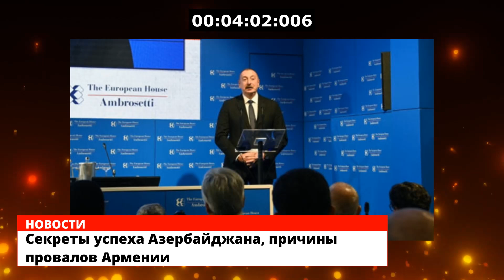Секреты успеха Азербайджана, причины провалов Армении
Все познается не только в сравнении, но и по истечении времени. На днях в Брюсселе состоялась встреча Президента Азербайджана Ильхама Алиева и премьер-министра Армении Никола Пашиняна при посредничестве главы Евросовета Шарля Мишеля. Завершилась она очередным дипломатическим триумфом отечественной дипломатии, что сквозь зубы вынуждены признать даже так называемые "реваншисты" в Армении.
Что произошло дальше? А дальше Никол Пашинян отправился в Ереван, чтобы услышать в свой адрес огромное количество обвинений, по форме больше напоминающих проклятия. И уже в субботу его ждет новое испытание в виде анонсированного оппозицией митинга в Ереване. Каким будет его итог - покажет время. Но фактом является то, что в своем нынешнем состоянии Армения никому не интересна, что и подтвердил даже депутат от оппозиционного блока "Армения" Андраник Теванян.
"После 44-дневной Армения значительно потеряла свою субъектность в международных отношениях, а в "арцахе" - государственность. Сейчас мы видим, что Армению пинают, как футбольный мяч, с одной стороны турки, с другой - из Брюсселя, с третьей - из Москвы", - констатирует он.
И это правильный вывод. Армения действительно никому не интересна, являя собой классический пример несостоявшегося государства. А вот Азербайджан год за годом закреплял за собой статус лидирующего государства Южного Кавказа, в углублении отношений с которым заинтересованы все ведущие страны мира. И визит Президента Азербайджана Ильхама Алиева в Италию в очередной раз это доказал.
Глава нашего государства принял участие в организованном в городе Черноббио мозговым центром "Европейский дом - Амброзетти" 48-й международном форуме на темы "Взгляд на мир, Европу и Италию" и "Сценарии настоящего и будущего для конкурентных стратегий". Президента Азербайджана в качестве главного гостя форума лично пригласили президент Италии Серджо Маттарелла, председатель Совета министров Италии Марио Драги и мозговой центр "Европейский дом - Амброзетти".
Там же, в Черноббио, Президент Ильхам Алиев встретился с министром инвестиций Саудовской Аравии, сопредседателем Совместной межправительственной комиссии между Азербайджанской Республикой и Королевством Саудовская Аравия Халидом ибн Абдель Азизом аль-Фалихом. Ну и наконец, глава нашего государства дал интервью итальянской газете İl Sole 24 Ore.
То есть, Президент Азербайджана использовал свой визит в Италию для укрепления и без того очень динамично развивающихся отношений с этой страной, для рассказа итальянской общественности и деловым кругам о новых реалиях нашего региона и об экономических возможностях нашей страны, для рассказа читателям популярной итальянской газеты обо всем, что является важным для Азербайджана и для встречи с министром инвестиций Саудовской Аравии, что также очень важно как для развития двусторонних отношений так и для консультаций по поводу ситуации на мировом рынке энергоресурсов.
И вот, уже достигнута предварительная договоренность о визите ряда саудовских компаний и деловых людей на освобожденные от оккупации территории до конца нынешнего года. Безусловно, данный визит и ожидаемые в его результате саудовские инвестиции в освобожденные территории Азербайджана - очень важный шаг, как для настоящего так и для будущего нашей страны.
Перед нами показатель не просто кропотливой, но и плодотворной работы Президента Ильхама Алиева во благо Азербайджана. Вынужден озвучить очевидную истину, но нигде и никогда политический, экономический и военный успех не приходит случайно и сразу. Все это - итог огромной, многолетней работы во благо страны. Имидж Азербайджана, как надежного поставщика энергоресурсов, также ковался годами.
В мире есть немало государств, имеющих свои нефть и газ, но именно Азербайджан является страной, которая на протяжении столь продолжительного исторического отрезка успешно их добывает и реализует на внешнем рынке. Слово Президента Азербайджана равно официально подписанному с нашей страной договору. Это знают во всем мире.
В чем секрет успешности нашего государства? Ответ на него дал Президент Ильхам Алиев.
"Мы никогда не приспосабливались под политику наших больших соседей. У нас всегда была своя политика, которая формировалась на принципах международного права, справедливости, решениях и документах международных организаций, а также мудрости. Именно поэтому я думаю, что мы успешны", - заявил глава государства.
И это правда, известная Италии и всем ведущим мировым державам. Это то, что легко произнести, но чего трудно добиться. Это то, благодаря чему Азербайджан является ведущим государством региона, тогда как Армения остается чемоданом без ручки.